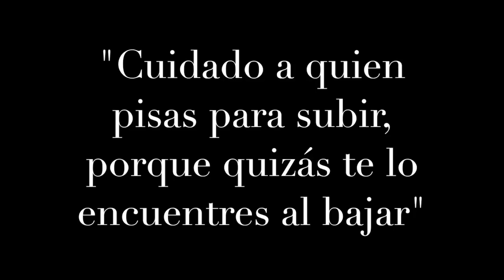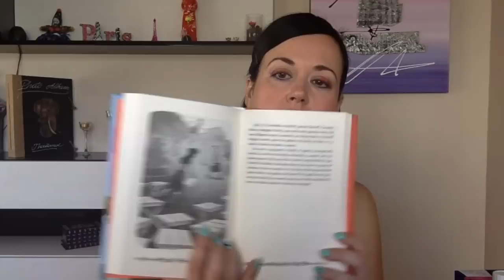DISFRUTABOX junio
Hola chic@s!!! En este nuevo vídeo os muestro la cajita DISFRUTABOX del mes de junio. Espero que os guste.